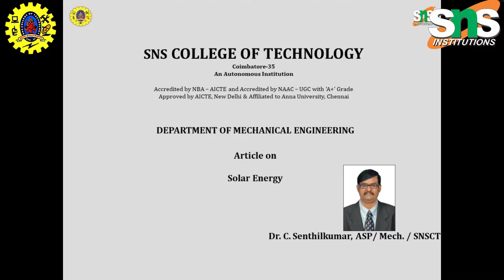Article on solar energy